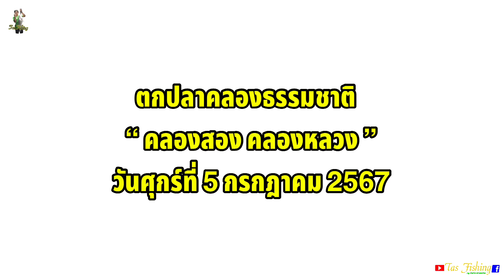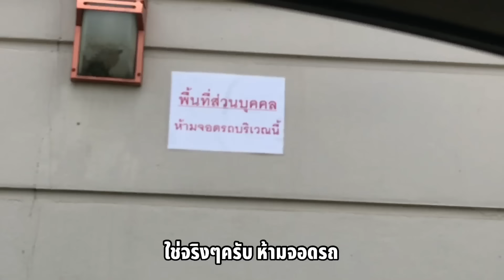ตกปลาหมายคลองธรรมชาติ “ปลากินดี ปั้นเหยื่อไม่ทัน” หมายนี้ตก3ชั่วโมงพอ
พิกัดหมาย📌คลองสองคลองหลวง

📌“แจกสูตรเหยื่อ” ตกปลานิล ง่ายๆแต่ได้ผลดี

เพจ : Tas Fishing
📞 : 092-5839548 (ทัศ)